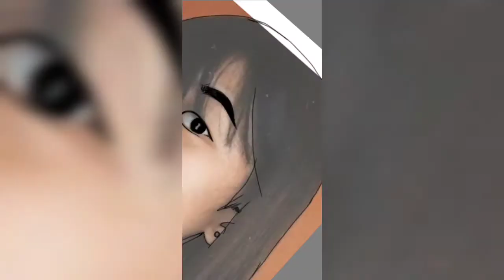HOW I MAKE LINEART @ autodesk sketchbook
Hey guys, in this video, i just want to share to all how i make my lineart in this digital painting, it's make me fun making drawings,  just keep watching & enjoy!!! Coming soon my next videos!!!😁🥰😍